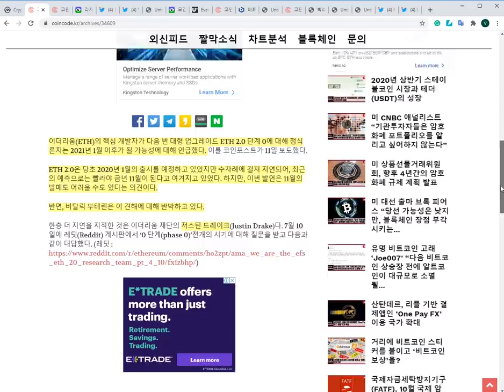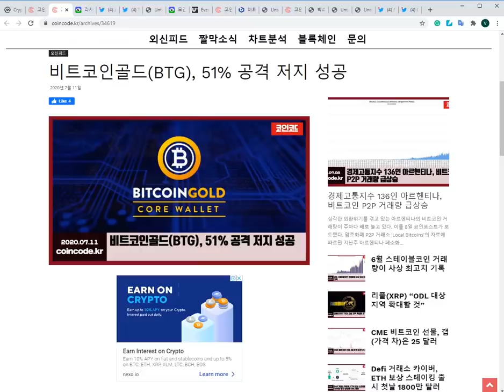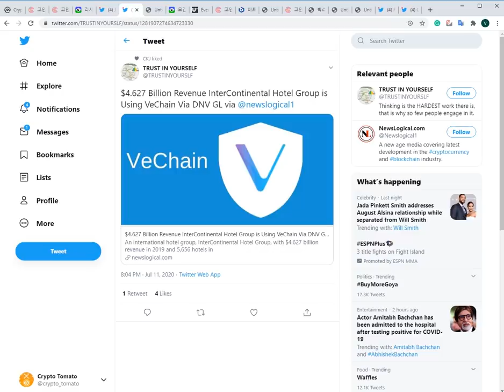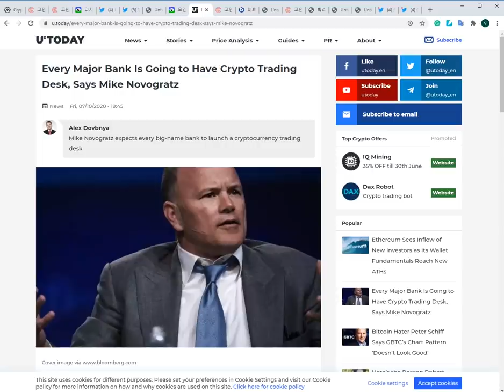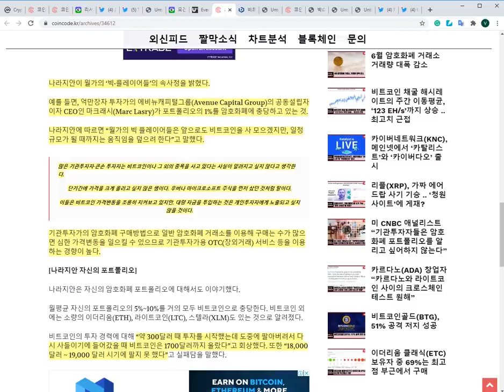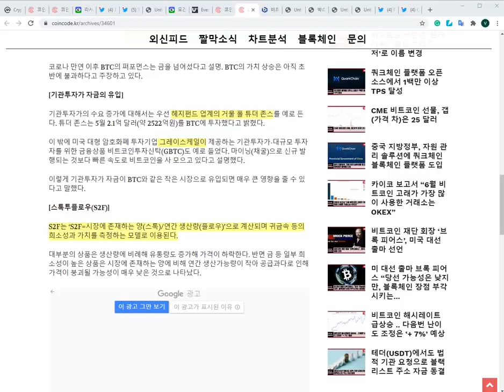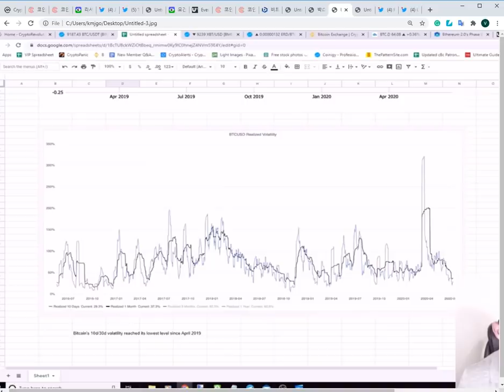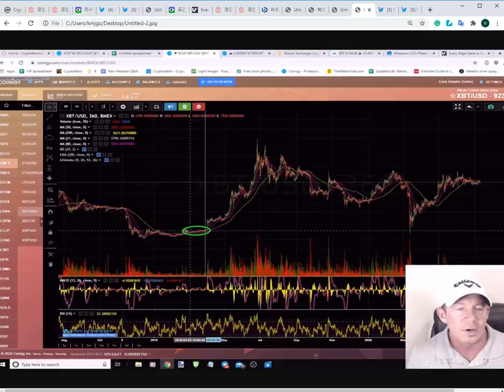07/12)비트코인CNBC- “기관투자자들은 암호화폐 포트폴리오를 알리고 싶어하지 않는다” 이더리움 2.0 또 미뤄지나!!체인링크 구글 검색 최고치 갱신